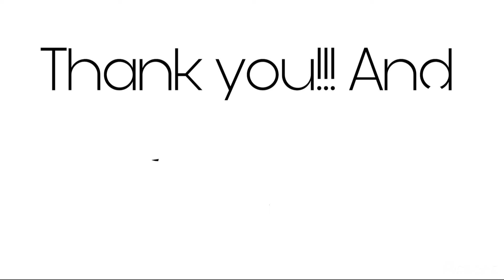Vlog week 2 #14